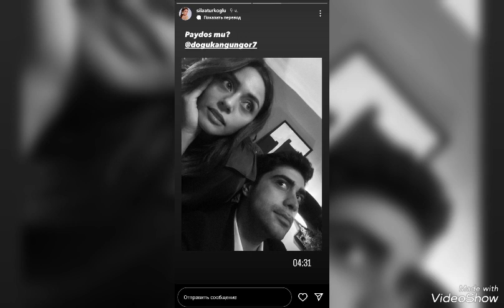★Good news for Sıla Türkoğlu fans Ömer Gecu said goodbye to the series🤣sılatürkoğlu